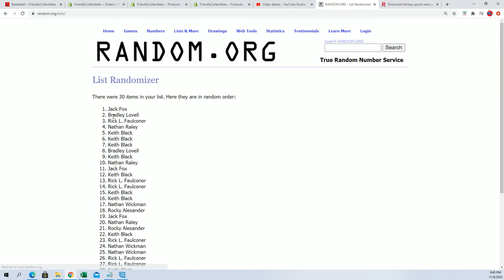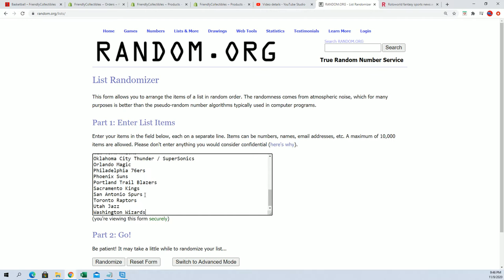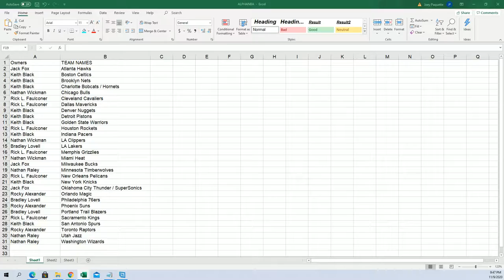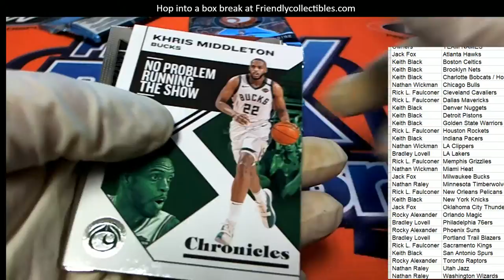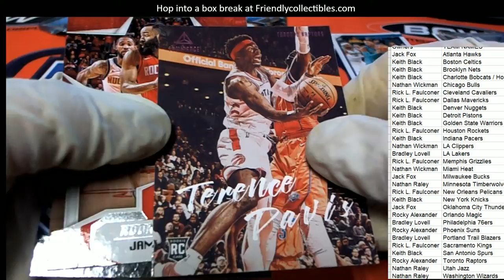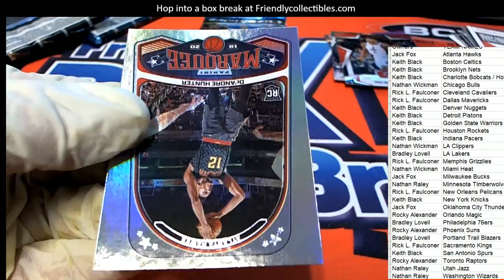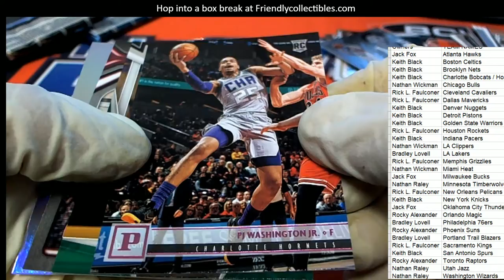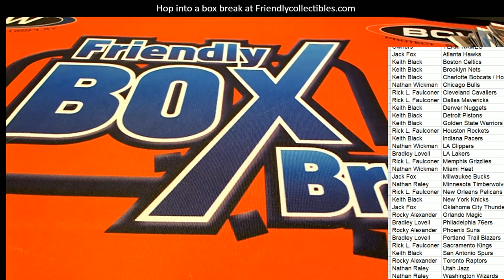2019 20 PANINI CHRONICLES BLASTER ID 1920CHRONBLAST256